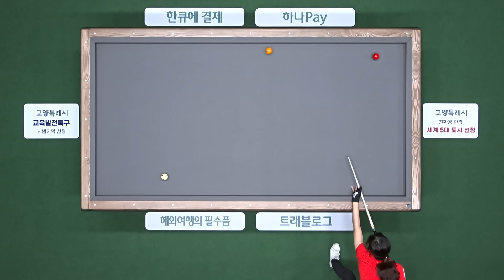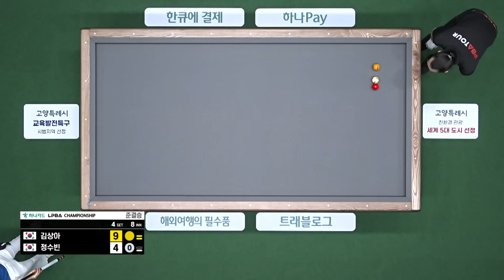⚠️오싹주의⚠️ 말도 안되는 일이 연속으로 벌어졌던 납량특집 경기 | 명장면 | 하나카드 LPBA챔피언십 24-25